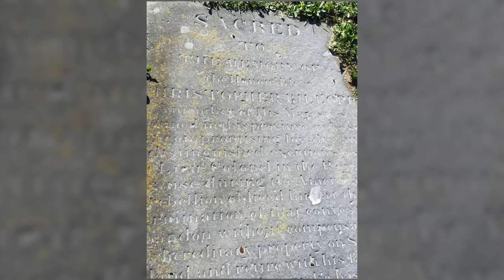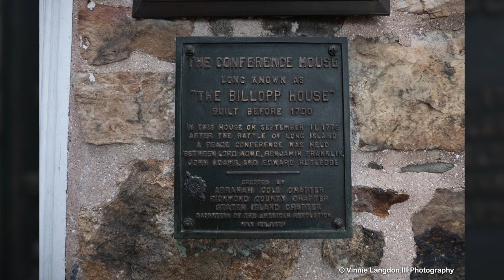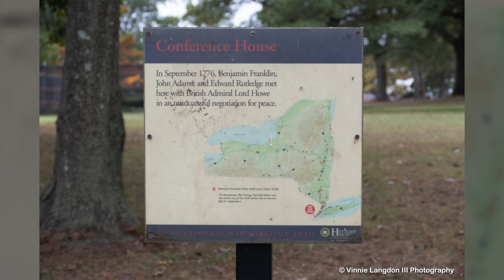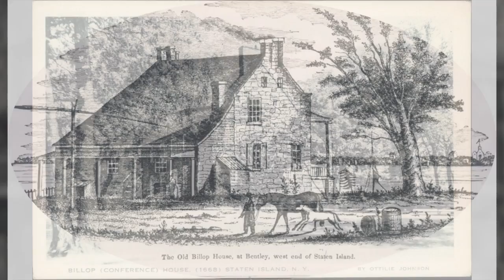Staten Island: Never Forgotten - Ep. 4 - Conference House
On this episode of Never Forgotten - Vinnie Langdon III tells the story of the Conference House and events that could have ended it all on September 11th, 1776.